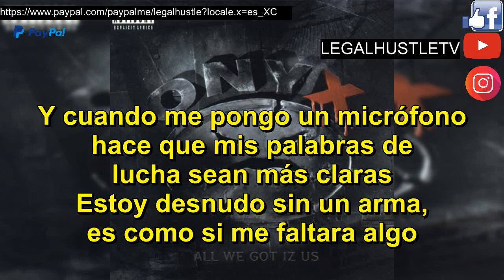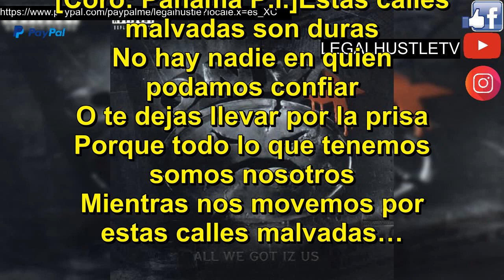ONYX- All We Got Iz Us (Evil Streets) SUBTITULADO EN ESPAÑOL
Puedes apoyar con una donacion a la Cuenta:
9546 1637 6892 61   BANCO AZTECA
CLABE:
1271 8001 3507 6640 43

Si es de tu agrado apoyar con algun beneficio a traves de paypal.me sera bienvenido, editar los videos es muy laboreoso y tomate mucho tiempo para un video de 3 minutos espero te gusten los videos que suben aqui.
Puedes apoyar con mi link de referido de UBER EATS, si deseas laborar entregando ordenes.
Te invito a conducir con la app de Uber para generes ganancias como yo. Obtén los detalles